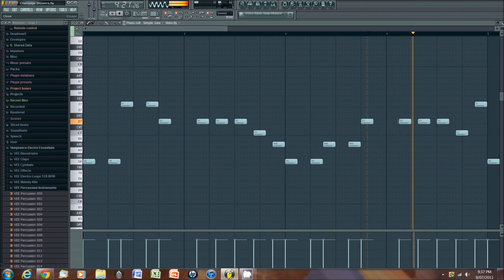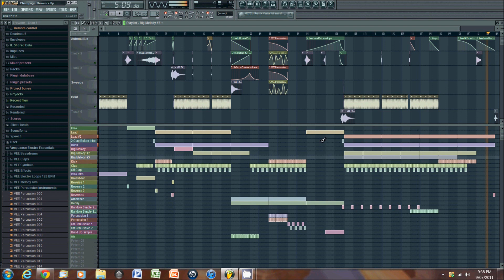[FLP] Champagne Showers (DJ ArRoD ReMiX) by LMFAO [Electro/Pump]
(: Dj ArRoD :)

This is a remix/remake I made of Champagne Showers by LMFAO and remixed by meeeeeeeee YAY! Hope you like it :)
I used FL Studio 10 XXL